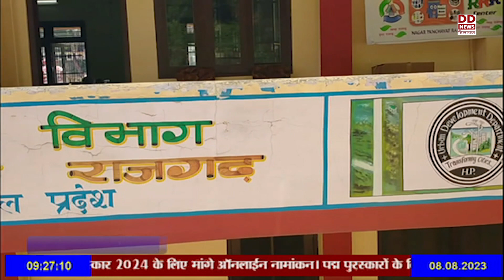राजगढ़ नगर पंचायत में उपाध्यक्ष के खिलाफ अविश्वास मत पारित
नगर पंचायत में कांग्रेस समर्थित पार्षदों का कब्जा होना लगभग तय